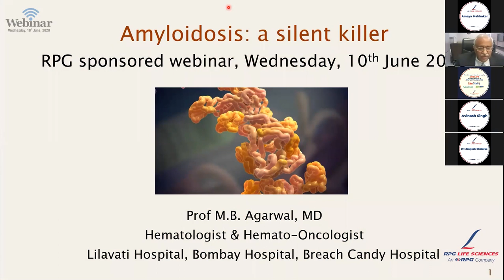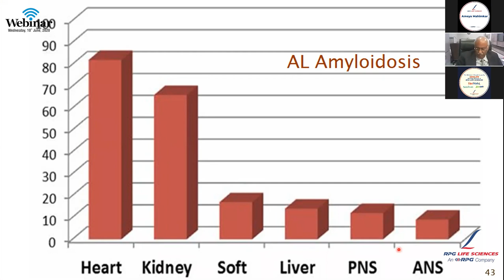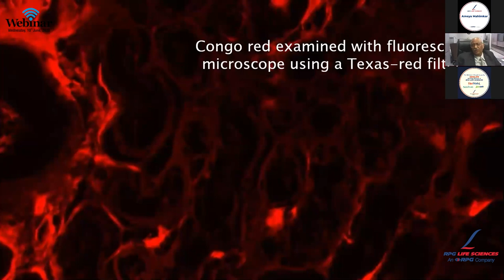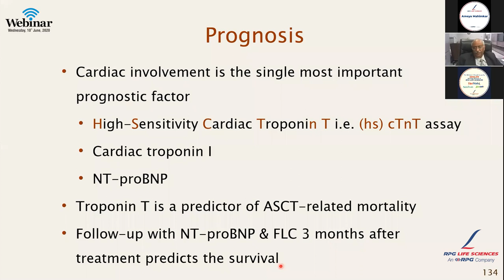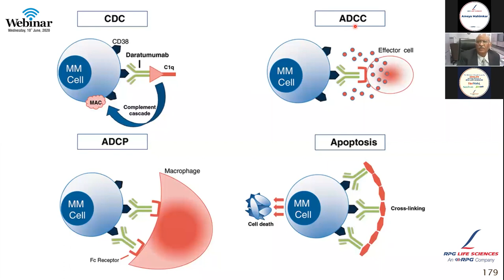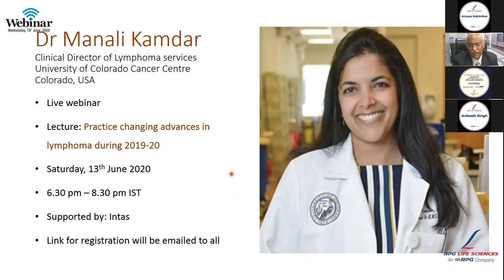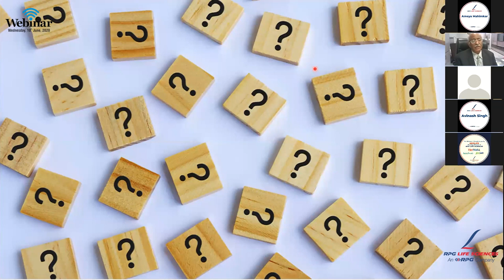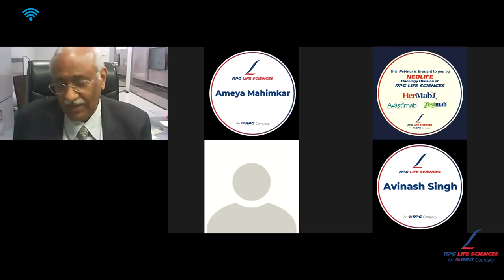Amyloidosis - Undiagnosed Silent Killer | Dr. M B Agarwal (Hematologist)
Speaker: Dr. M B Agrawal
Md, President - Mumbai Hematology group,
Prof & Head, Dept of Hematology, Bombay Hosp inst of med Sc, Mumbai
Honorary Hematologist at Lilavati Hospital, Mumbai and Breach Candy Hospital, Mumbai.

Dr. M B Agarwal has vividly explained the etiology, diagnosis, pathology, and management of an Amyloidosis.

For medical fraternity, this condition has been raising challenges in terms of diagnosis. However, Dr. M B Agarwal made it simpler and exploratory by sharing the case-based approaches to diagnose it.

He has explained the all latest pharmacological therapies and their places in the therapies. His expertise and experience on these subjects could help the participant to understand the gravity of the subject “An Amyloidosis: Undiagnosed Silent Killer”